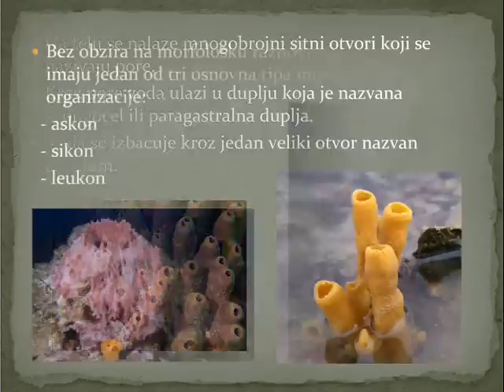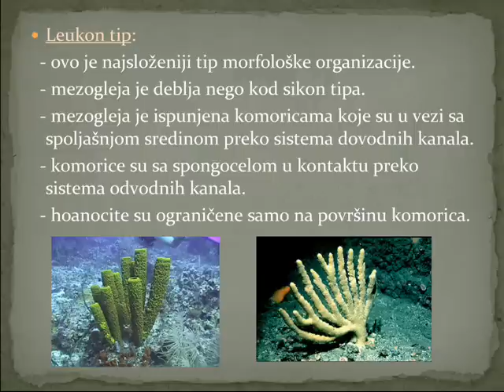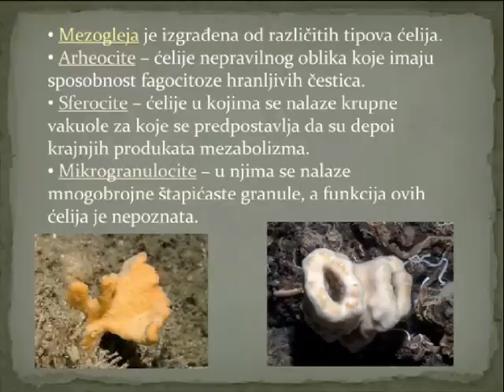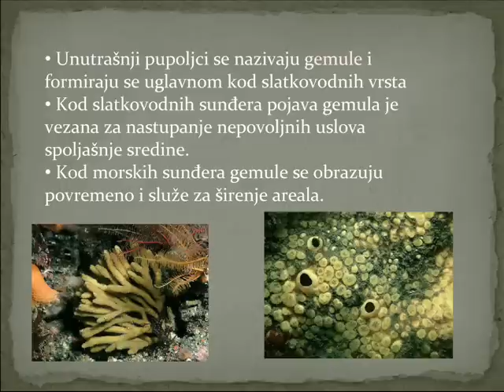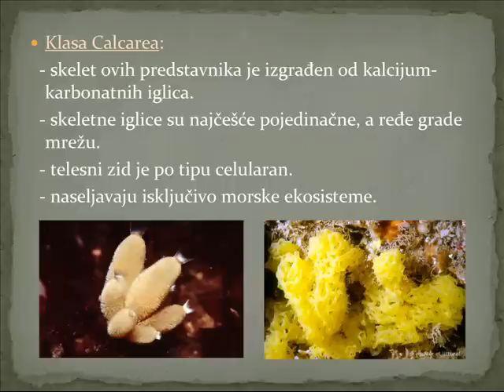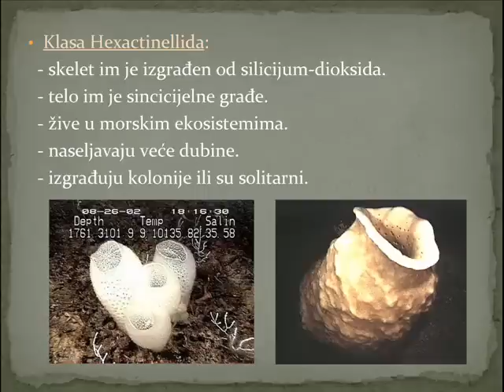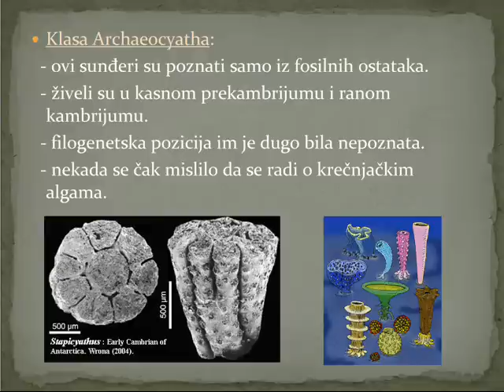Stefan Luketa - Razdeo Spongia